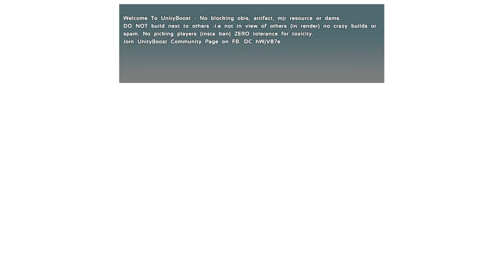ARK: Survival Evolved Attention for jono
Cheaters caught